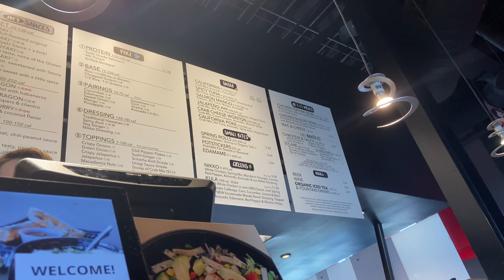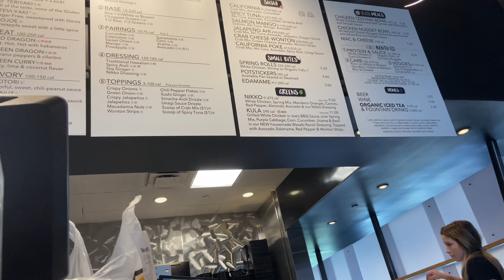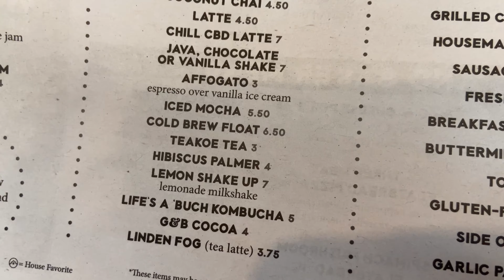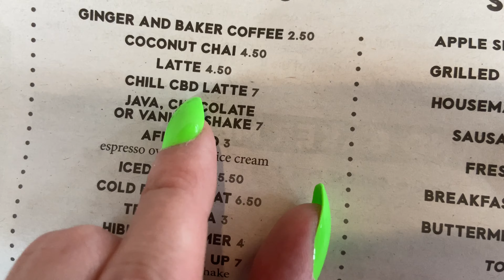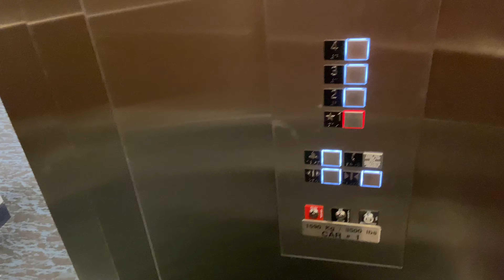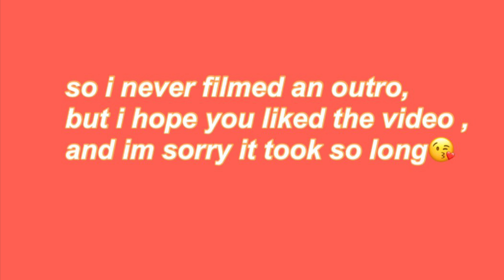Colorado Vlog - shopping, vegan food, bubble tea, etc.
About Me:
Age: 19
Grade: college freshman (class of 2025)
Ethnicity: ½ white and ½ arab (egyptian)
I train judo and jiu jitsu